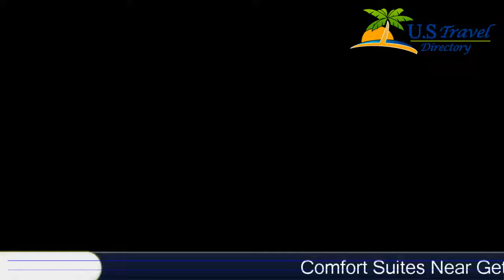Comfort Suites Near Gettysburg Battlefield Visitor Center - Gettysburg Hotels, Pennsylvania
Comfort Suites Near Gettysburg Battlefield Visitor Center 3 Stars Hotel in Gettysburg,Pennsylvania Within US Travel Directory Located in the heart of Gettysburg's historic district, the Comfort Suites hotel is just minutes from many popular attractions and historical landmarks.
 This hotel is close to the Gettysburg National Military Park, home of the Gettysburg Cyclorama center museum, the Gettysburg National Cemetery and the historic Gettysburg Battlefield.
Enjoy many outdoor recreational activities nearby, like golfing, biking, fishing, hiking, horseback riding, tennis and skiing.
 A variety of shopping centers, entertainment options, restaurants and cocktail lounges can be found in the surrounding area, including several within walking distance.
Hotel offers many fine features and amenities, including: Free coffee, Free wireless high-speed Internet access, Free weekday newspaper and Free local callsYour Morning Breakfast is full of hot options, making breakfast at the Comfort Suites the perfect way to start your day.
 Enjoy our free hot breakfast featuring eggs, meat, yogurt, fresh fruit, cereal and more, including your choice of hot waffle flavors.
 If you're leaving early, a Your Suite Success Grab & Go bag is available for the two hours prior to breakfast.
After a busy day of work or play, enjoy a refreshing swim in the indoor heated pool or an invigorating workout in our exercise room.
All guest rooms come equipped with coffee makers, microwaves, refrigerators, sofa sleepers, flat-screen televisions, irons and ironing boards.
 Keep your electronic devices charged with the recharge device including AC and USB outlets provided in all guest rooms.
 Some rooms feature whirlpool bathtubs.
Our business center offers a public computer with Internet service and access to copy and fax services.
 Business travelers to this Pennsylvania hotel will also welcome additional conveniences like work desks in every room and on-site meeting facilities.
Valet cleaning services and tourist information are both available for added guest convenience.
 Ample parking is provided on the premises and can accommodate most trucks, RVs, buses and cars.

Location in : 945 Baltimore Pike, PA 17325, Gettysburg, Pennsylvania